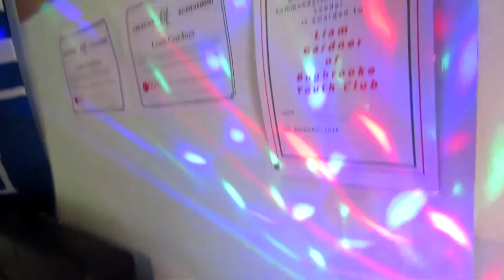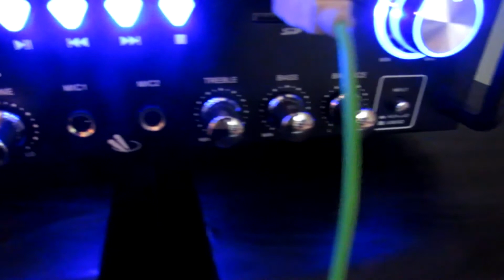what did santa bring | sit down wednesday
welcome to swisherrelic In this weeks sit down wednesday I show you what I got for Christmas with some clips of them working. hope you had a fantastic Christmas.
please help me improve by telling me what to improve on.
music.